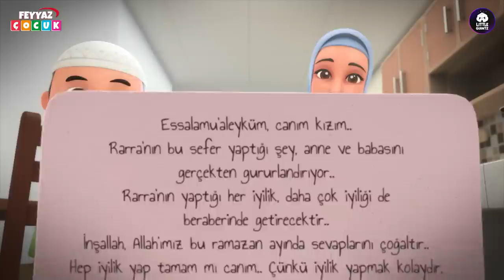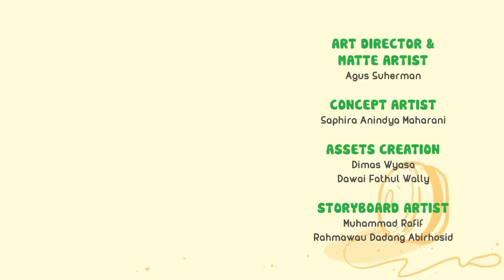İyilik Yapmak Çok Kolay - Nussa ve Rarra Türkçe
Selamun aleyküm

Rarra tavşanlı bir çanta almak için para biriktiriyor. Fakat sonra bu parayla öyle güzel bir iyilik yapıyor ki... Hadi izleyelim.